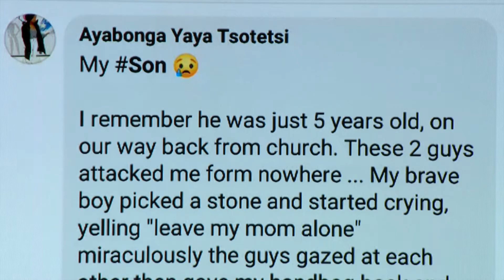DINNER & WRAP UP | Afternoon Express | 6 July 2020